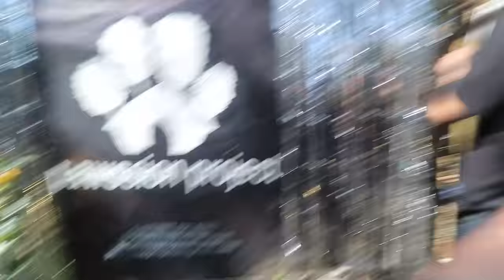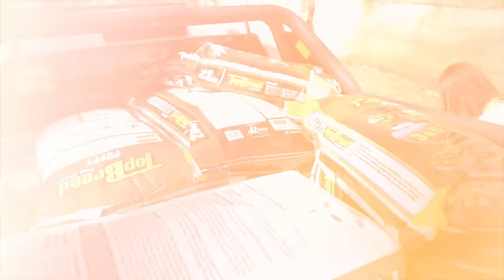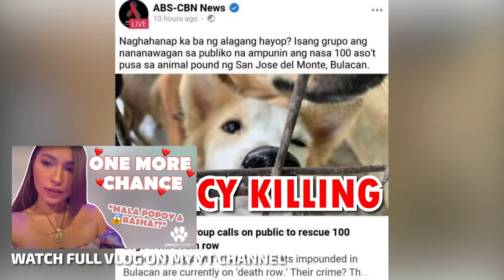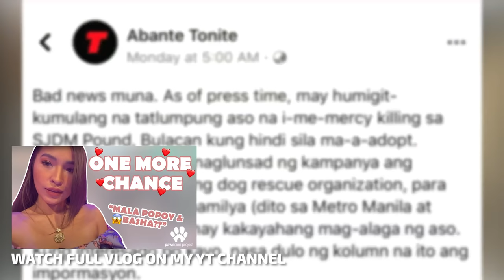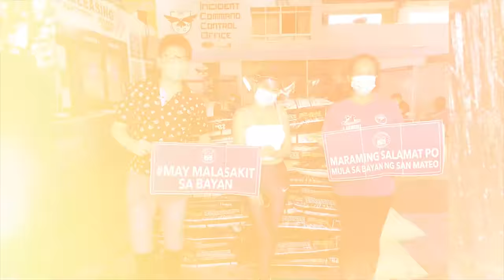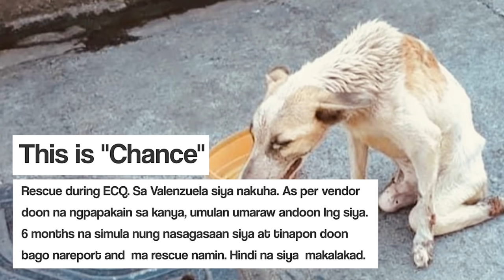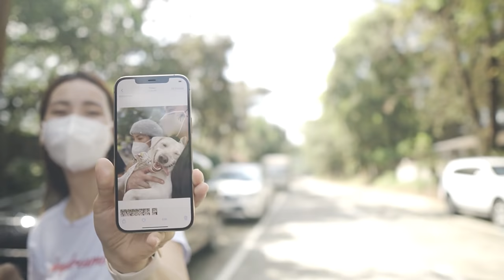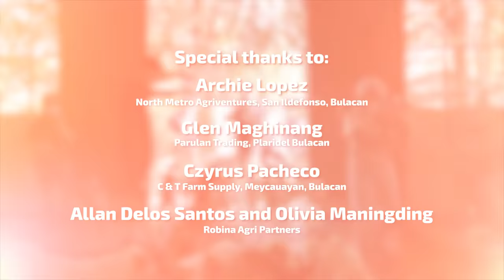CHRISTMAS PARTY NG MGA ASPINS(KINAGAT NG ASO ANG BADGER) | JELAI ANDRES